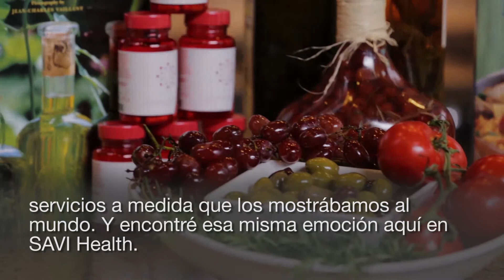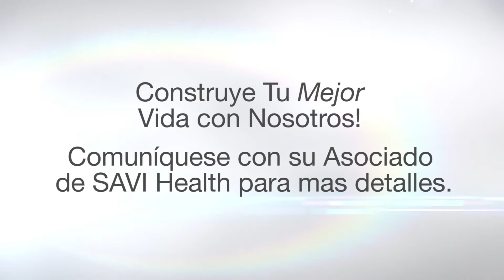Porque SAVI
Greg Horn, former CEO of GNC, and Dennis Webb, CEO of SAVI Health and a founder of FranklinCovey, share why SAVI Health is a different kind of company.